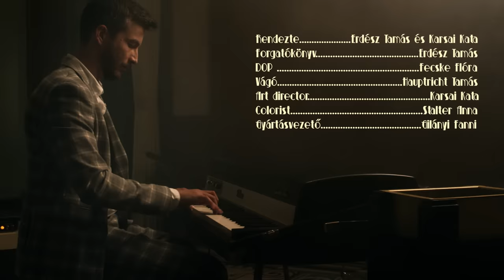BLAHALOUISIANA – Testemnek ha engedem (Official Music Video)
Kövesd a Blahalouisiana-t!

Forgatókönyv - Erdész Tamás
Rendező - Karsai Kata és Erdész Tamás
Art Director - Karsai Kata
1AD - Bánszegi Rebeka
Gyártásvezető - Gilányi Fanni
Script - Cseh Lucia
Location scout - Karsai Kata
Látványtervező - Csúcs Angéla

Világosító - Lencz György, Sebestyén Olivér

Vágó - Hauptricht Tamás
Vágóasszisztens - Székely Róbert
Grafika - Studt Bálint
Colorist - Stalter Anna
Adatmentő - Hegyvári Tamás

Ruha - Fatér Marcsi (Gingi Stúdió)
Barbi ruhája - Tomcsányi Dóri
Ruha asszisztens - Battai Bori
Stylist - Asztalos Babett
Öltöztető - Márkus Hannah
Smink - Horváth Ágnes
Smink asszisztens - Varga Alíz, Batki Lilla

Werk - Fejér Bernadett
Sofőr - Dóka Márk

Szereplők

Schoblocher Barbara
Kovács Tamás
Szajkó András Szaja
Juhász Ádám
Jancsó Gábor
Mózner Laci
Pénzes Máté
Kovács Ákos Dadan

Statiszták

Pincér - Hosszú Tibor
Bartender - Farmasi Attila
Heréb Dominika
Vecsei Zsófi
Kemény Zsófi
Szántó Marcell

Helyszín

WTAMAS STUDO

Támogatók

Catering
400 BÁR

Külön köszönet

Ilosfai Krisztina
Otto Fruzsina
Lányi Eszter

Ináncsi Krisztián
Rácz Zoltán

Becsey Kristóf
Czettele Győző
Marcell Szy
Horváth Viktor

Czinki Ferenc
Széhoffner Niki
Tóth Marica
Kárpáti Éva
Benkő Kristóf

Zene és szöveg: Blahalouisiana
Producer: Ligeti György
Felvétel, master: SONO Records (Milan Cimfe, Pavel Karlik, Adam Karlik)

Testemnek ha engedem

Ismerős ez a hely talán már jártam itt
Ha nálam sokkal öregebb még a zene sem idegesít

Elsőre úgy nézel mint a lelkiismeretem
Talán máris jobban szeretsz, mint ahogy önmagam szeretem

Egy üveggel rendelsz hozzá egy-egy poharat
Már abból is sejthettem hogy a vacsora kimaradt

Hogy sietsz valahova
Bár ne tudnám hova
Biztos úgy néztem rád
Mint aki elkísér majd oda

A testemnek ha engedem
Úgyis tudja merre menjen
Aztán én is érkezem
Újrajátszom képzeletben

Azt mondod, hogy az életkor párban kitolható
És, hogy nem foglak megunni, mert veled még élni is jó

És higgyem el, hogy a kísértést lábon kihordanám
de hiába vagy közel, ha túl nagy a láthatár

A címem sem mondtam
De hátraülsz a taxiban
Biztos megint meztelenre
Beszéltem magam

Újrajátszom képzeletben